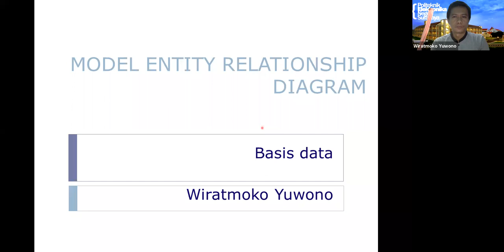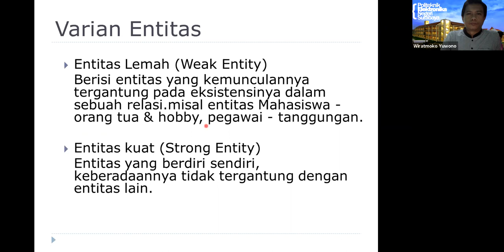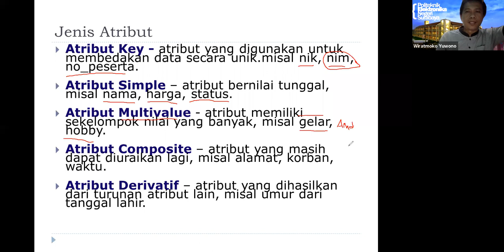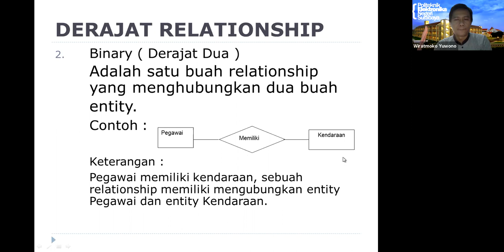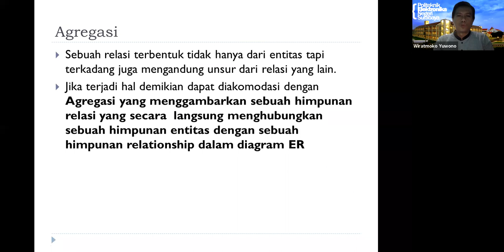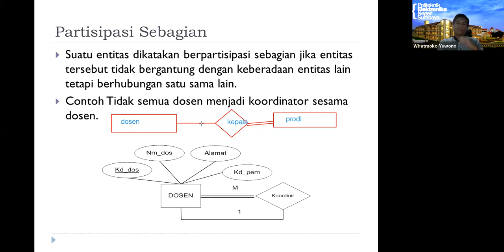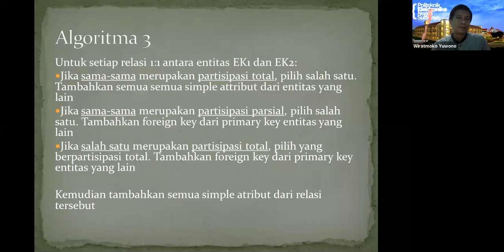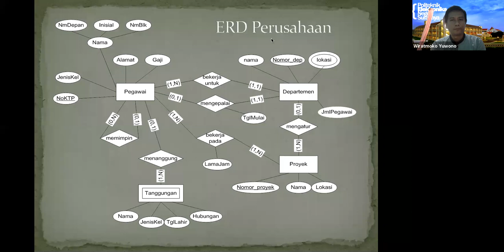ERD Konseptual dan Physical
Berisi penjelasan ERD Konseptual dan Physical untuk perkuliahan Basis Data di PENS